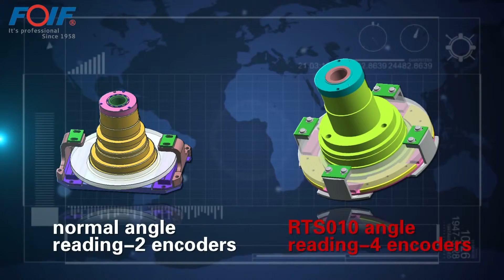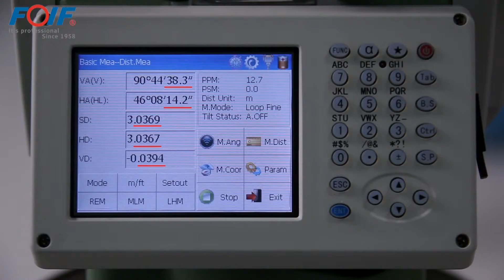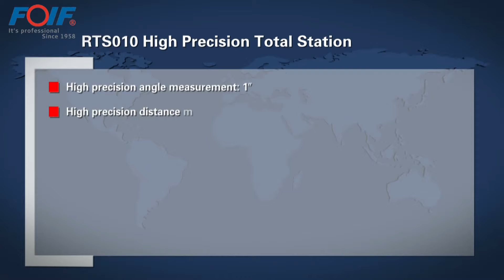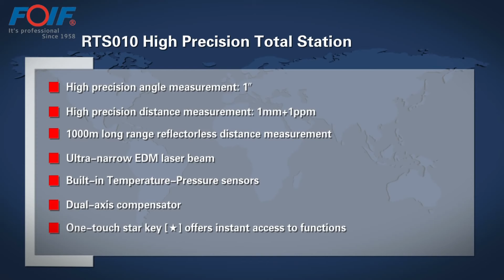RTS010 Series High Precision Total Station